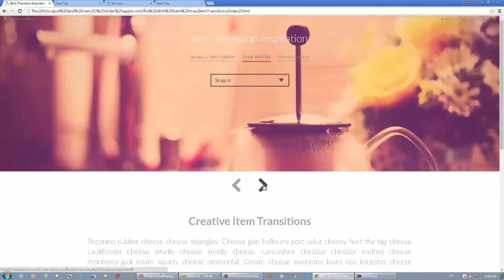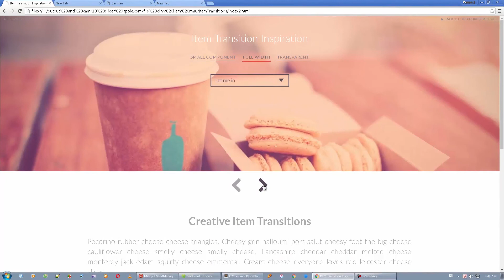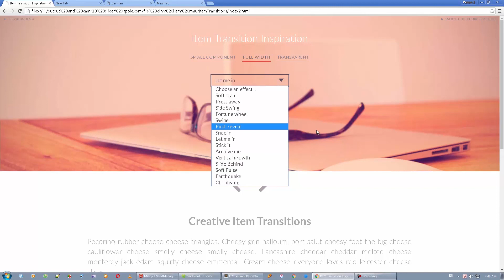66 jQuery cho các hiệu ứng slide giới thiệu